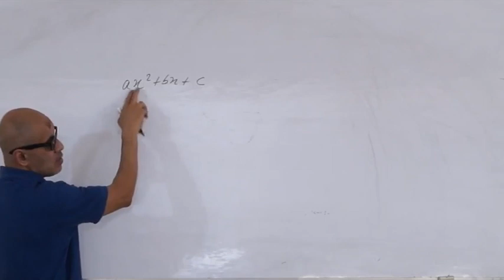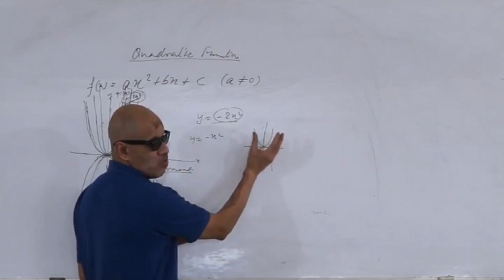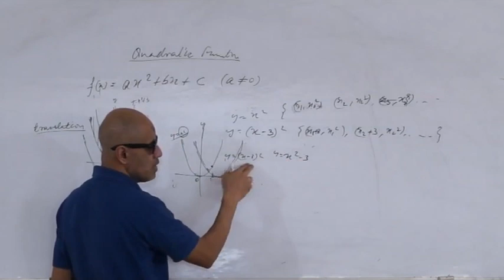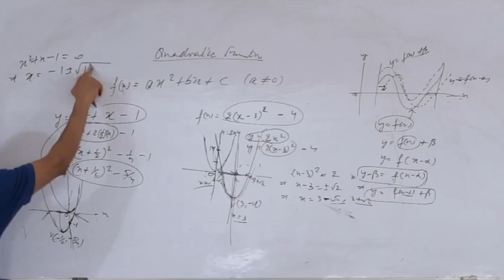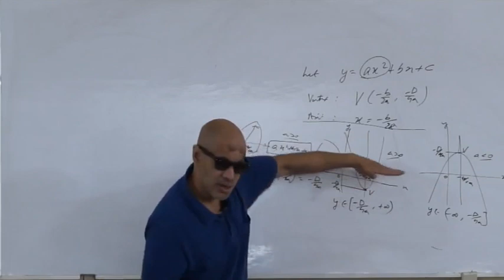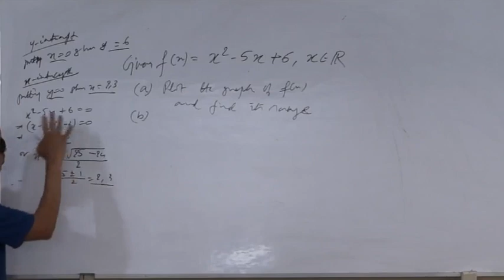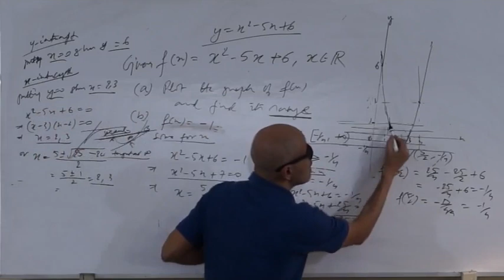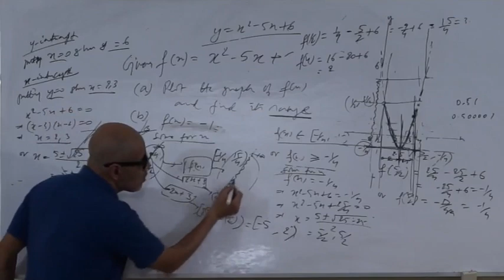Chapter/ Quadratic Function/Mathmatics By Pratyush Kumar Singh For IIT/JEE/NEET Aspirants.